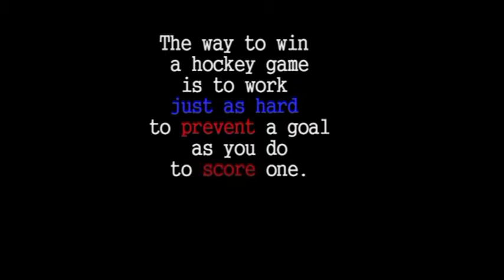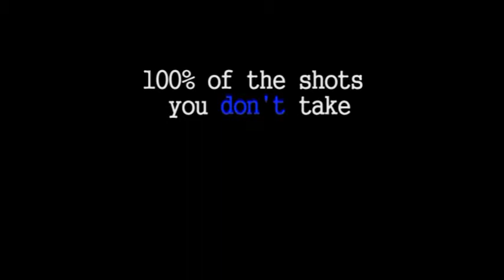Washington Little Capitals volume 2 2010 highlights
U16AAA hockey highlights from the Washington Little Capitals --saves, defense, goals